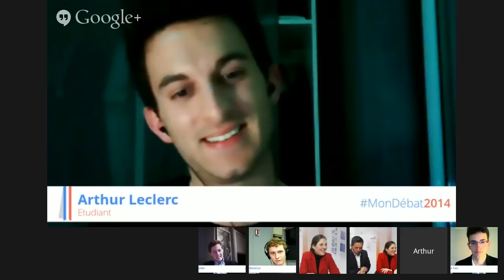Sonia de la Provôté, liste "Et si Caen vous appartenait ?"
Débat en direct avec Sonia de la Provôté, candidate de la droite et du centre pour les élections municipales 2014 à Caen (Calvados)